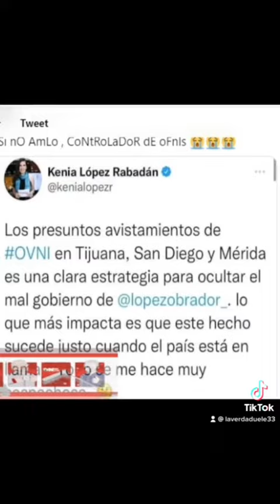Ovnis opositores amlo se pasa